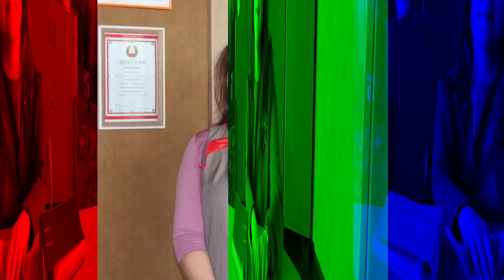Самопрезентация "Наш путь к успеху"